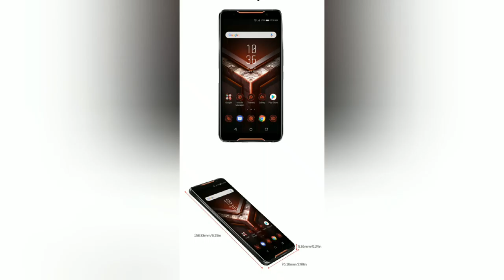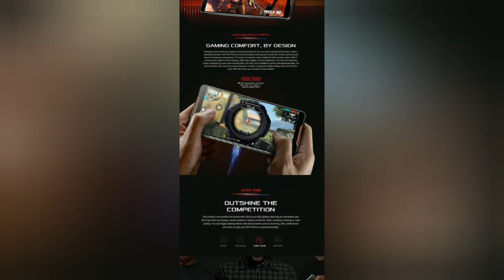ASUS GAME PHONE ROG ZS600KL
- ASUS Game Phone from amazon.
- ASUS Game Phone from aliexpress.

ASUS Game Phone ROG Phone ZS600KL 6 Inch Bluetooth 5.0 2160 * 1080 Moblie Phone Smart Phone

Features:
Languages: Afrikaans, Aghem, Akan, Anarâškielâ, Azâərbaycan dili (Latin), Malay, Bamanakan, Bosnian, Brezhoneg, Bàsàa, Català, Chimakonde, Chishona, Cymraeg, Dansk, Davvisámegiella, Deutsch, Dholuo, Duál, Ere Yorùbá, Eesti, English, French, French, French, French, Furlan, Gaeilge, Gaelg, Galego, Galego, Gikuyu, Hausa, Hibena, Hrvatski, Ichibemba, Igbo, Igbo, Indonesia, Esperanto, Esperanto, Esperanto, Esperanto, Ecuador, Italiano, Jola, Kabuverdianu, Calali, Kalenjin, Kernewek, Khoekhoegowab, Pond, Kikamba, Kimachame, Kinyarwanda, Pound, Kirundi, Kisampur, Latvian, Swahili, Kiteso, Kölsch, Koyraboro senni, Kreol morisien, Nabek, Nask, Nynorsk, O'zbek (lotin), Olusoga, Nask, Nask, Nask, Nask, Nask, Nask, Nask, Nask, Nask, Oromoo, Polski, Português, Pulaar, Rikpa, Romaânâ, Rukiga, Rumantsch, Ru Serbian, Runyankore, Sängö, Schwiizertüüutsch, Sena, Shqip, Soomaali, Srpski (latinica), Suomi, Svenska, Taqbaylit, Tasawaq senni, Thok nath, Tshiluba, Türkçe, Walser, West-frysk, Zarmaciin, Traditional Chinese, Simplifies Chinese, Japanese.

Specifications:
Brand: ASUS
Product size: 158.83*76.16*8.65mm
Packing size: 205*142*122mm
Model: ROG Phone ZS600KL
Color: Black
Operating system: AndroidTM Oreo 8.1
CPU: 2.96GHz Qualcomm® SnapdragonTM 845 processor
GPU (specific model): Qualcomm® AdrenoTM 630
RAM+ROM: 8G+128G, 8+512GB
Battery : 4000mAh
Whether to support FOTA upgrade: OTA upgrade is not supported
Display Size: 6.0"
Material: AMOLED (double-sided Corning Gorilla Glass)
Wide color gamut: 108.6% DCI-P3
Contrast: 100,000:1
Brightness: 550 nits (typical)
Features: support HDR game visual effects, filter blue eye protection"
Resolution: 2160 * 1080
Cameras:
Rear Camera: 8 million
Front camera: 12 million + 8 million
Video: 1080p FHD video
Band (2G/3G/4G band)
FDD-LTE (bands B1, B2, B3, B4, B5, B7, B8, B12, B13, B17, B18, B19, B20, B28, B29, B32)
TD-LTE (bands B34, B38, B39, B40, B41, B46)
WCDMA (bands B1, B2, B3, B4, B5, B6, B8, B19)
TD-SCDMA (band B34, B39)
CDMA (band BC0)
EDGE/GPRS/GSM (850, 900, 1800, 1900MHz)
Primary and secondary cards cannot simultaneously CDMA
SIM card:
Dual card dual standby single pass
Card slot 1: 2G/3G/4G Nano SIM card
Card slot 2: 2G/3G/4G Nano SIM card
Use single card: any card slot can support mobile, China Unicom, telecom 4G/3G/2G network
Use dual card: You can set any card slot as the main card (default data flow card); the main card supports mobile, China Unicom, Telecom 4G/3G/2G network
If the secondary card is a telecommunication card, the secondary card only supports 2G networks. If both cards are telecommunication cards, the main card can use 4G network, the secondary card has no service.
If the secondary card is a mobile card, the secondary card supports the 4G/2G network.
If the secondary card is a Unicom card, the secondary card supports the 4G/3G/2G network.
WIFI (connection mode): WLAN 802.11a/b/g/n/ac 2.4 & 5GHz
WLAN 802.11ad 60GHz (32 Antennas)"
Bluetooth (Bluetooth version): Bluetooth 5.0
GPS: GPS, aGPS, Gloness, BeiDou
Sensor (specific support): electronic compass, Hall sensor, gyroscope, infrared remote control, distance sensing
Audio File Format (specifically supported formats): Supports formats such as MIDI/MP3/AAC
Video File Format (specifically supported formats): Supports formats such as 3GP/MP4
FM Radio : FM Radio
Earphone Port (headphone size): 3.5mm
Card Extend (how much expansion memory): Not supported
USB Type : USB Micro-C
Other Function (function feature, selling point): AMOLED double-sided glass, support NFC

Package Included:
1 x Micro-USB cable
1 x USB power adapter
1 x Ejector pin (SIM tray needle)
1 x Instruction manual
1 x Areo Active Cool phone